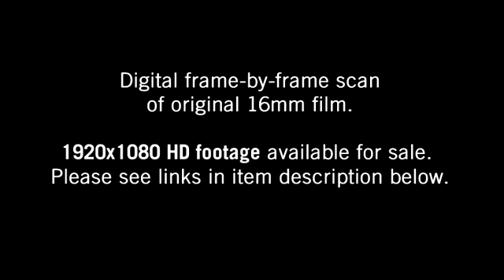Bimini 1970s - 16mm Footage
HD frame by frame transfer of original 16mm footage from 1970s Bimini.